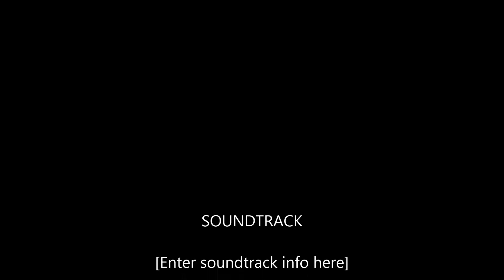Christmas Light Show 2013, Queens NY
Very nice Christmas Light Show at Bayside, Queens.